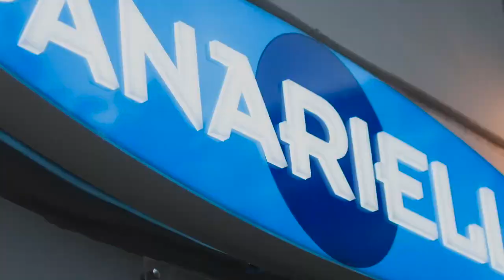Ciro Polito | conferenza stampa | Venezia-Juve Stabia 1-0